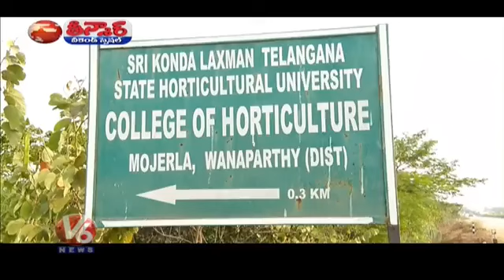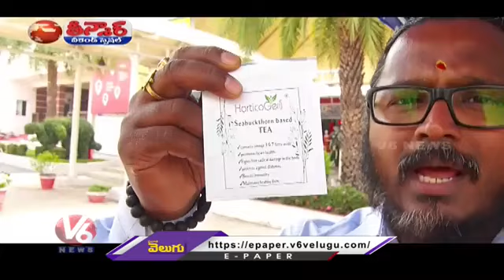Value added products - By Dr. J. Shankaraswamy